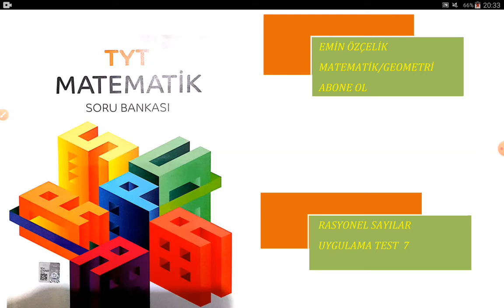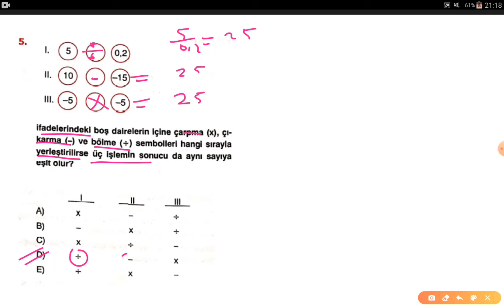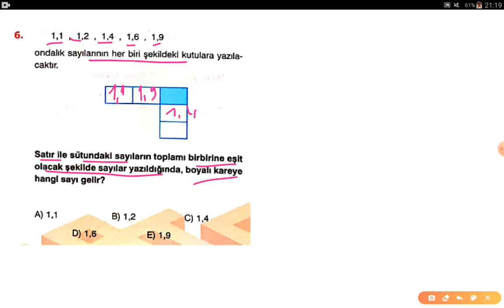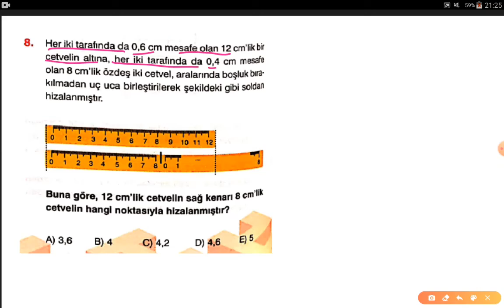supara tyt matematik soru bankası rasyonel sayılar test 7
supara tyt matematik soru bankası çözümlerini bitirmeyi hedefliyorum.
supara tyt matematik çözümleri
supara tyt rasyonel sayılar test 7
supara matematik çözümleri
supara tyt sınav sorularına küçük bir dokunuş